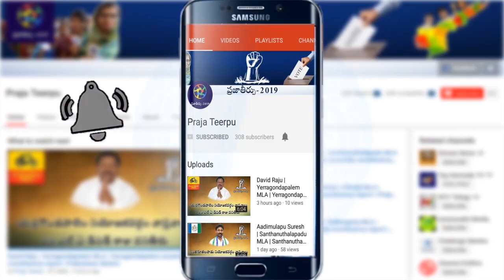రాప్తాడులో 36 చెరువులు 220 చెక్‌డ్యామ్‌లకు హంద్రీ-నీవా నీటిని విడుదల చేసిన పరిటాల కుటుంబం